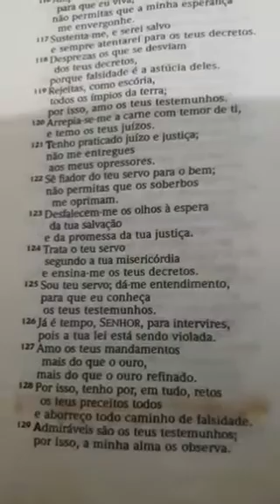MINGAU DE FUBÁ COM BANANA,MEL E CANELA😉😋